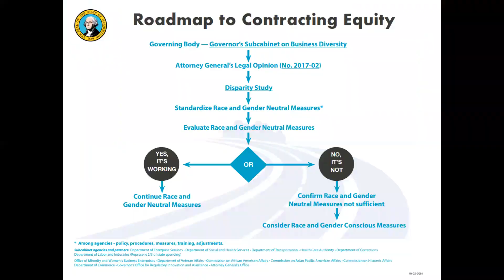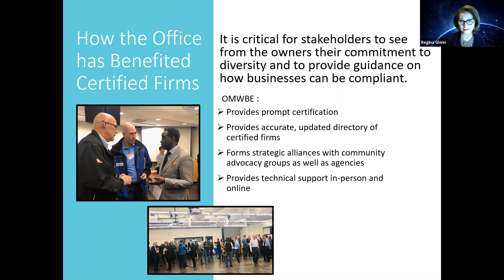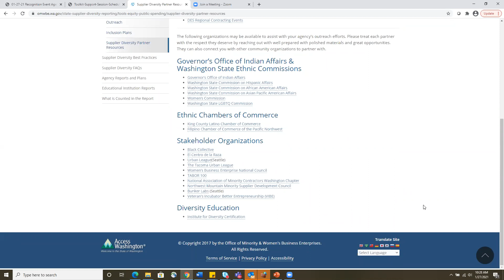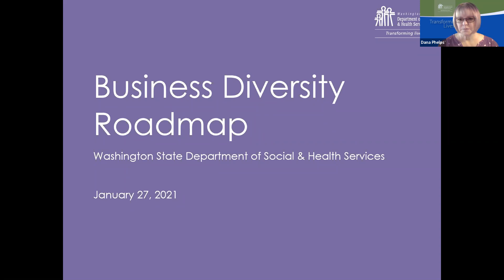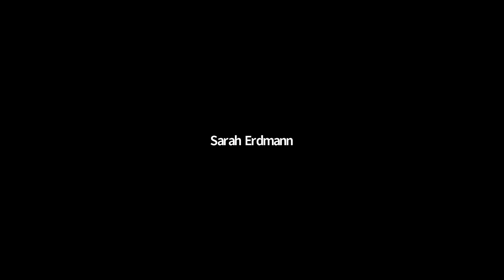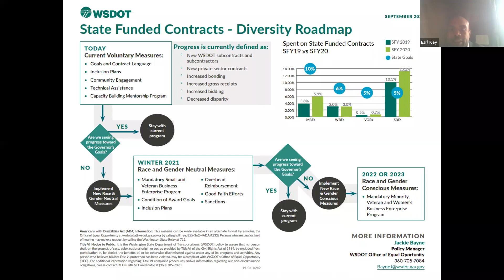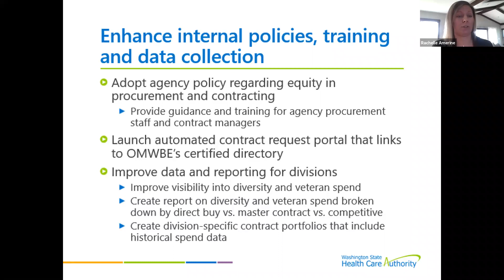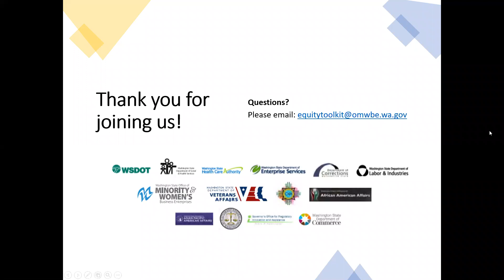Tools for Equity in Public Spending - Virtual Recognition Event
Learn about The Washington State Tools for Equity in Public Spending and recognize the individuals and agencies that developed them.